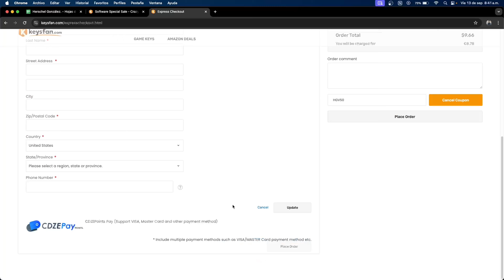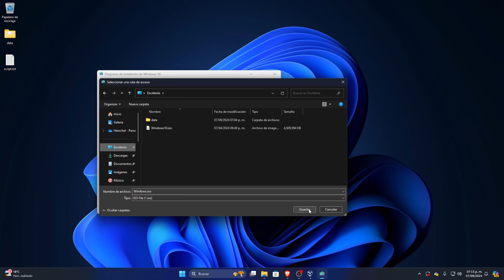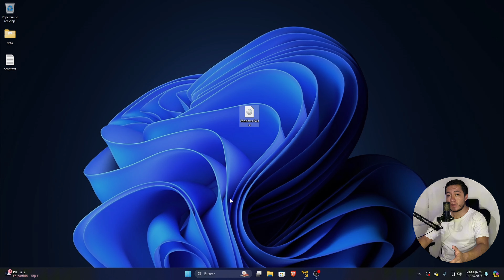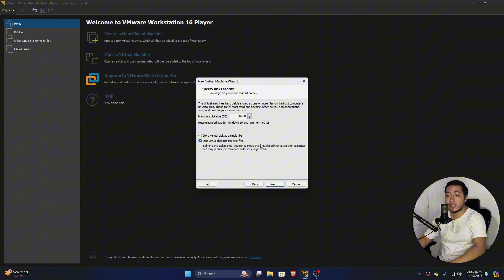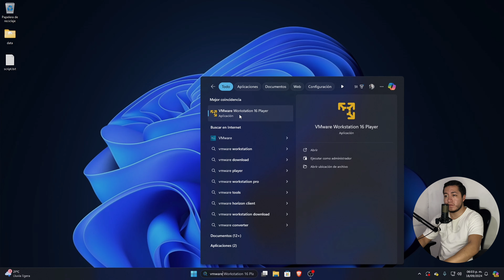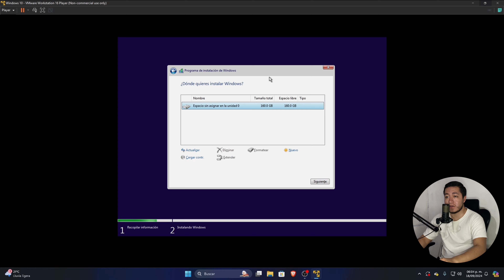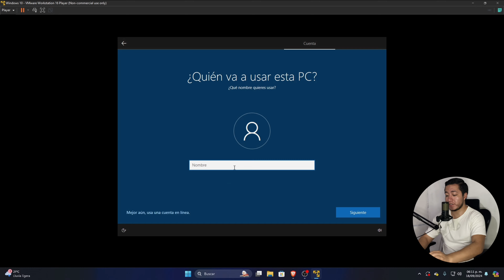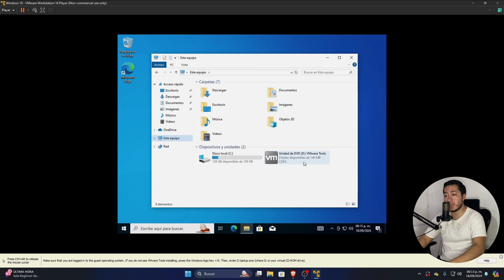INSTALAR WINDOWS 10 EN VMWARE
En este tutorial detallado, te enseñaremos cómo instalar Windows 10 en VMware de manera efectiva y segura. Acompáñanos paso a paso mientras configuramos Windows 10 en un entorno virtualizado usando VMware, una herramienta poderosa para la simulación de sistemas operativos.